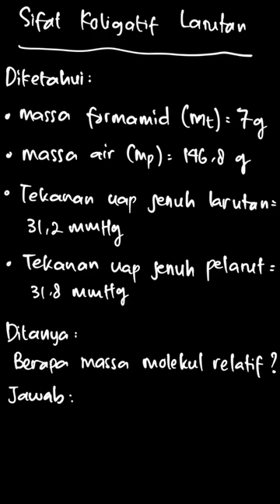1. Suatu larutan encer dibuat dengan melar... | PR Kimia Untuk | Kelas 12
✅ Dalam video ini kita akan membahas: 1. Suatu larutan encer dibuat dengan melarutkan 7 gram formamid dalam 146,8 g air. Pada suhu 30 °C larutan tersebut mempunyai tekanan uap jenuh larutan sebesar 31,2 mmHg. Jika tekanan uap air murni pada suhu tersebut 31,8 mmHg, tentukan massa molekul relatif senyawa formamid!
Tema:
Kelas: 12
Mata Pelajaran: Kimia
Bab: 1
Buku: PR Kimia Untuk SMA/MA Peminatan Matematika dan Ilmu-Ilmu Alam Kelas XII

👉 Buku yang telah tersedia:
{PLAYLIST_LINK}
Di mana kamu dapat menemukan kami?